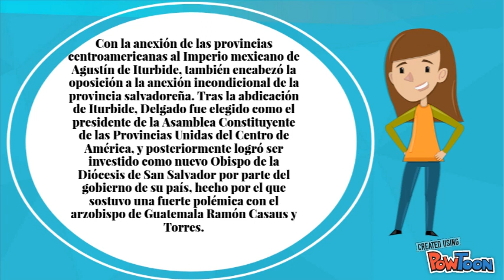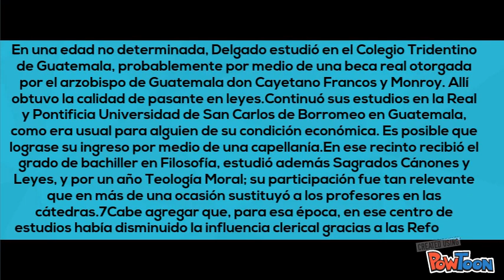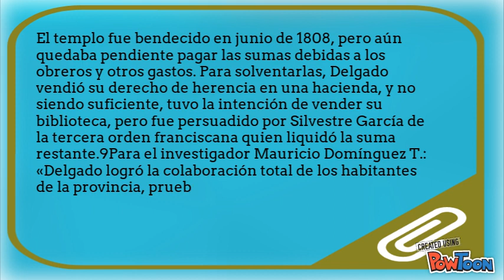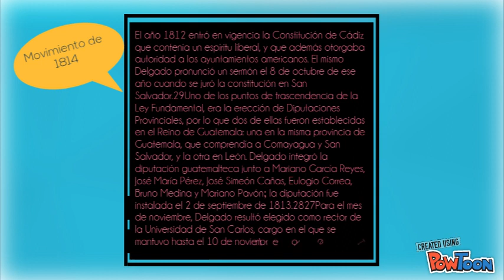Biografia de Jose Matias Delgado